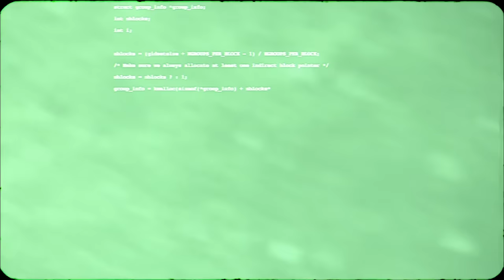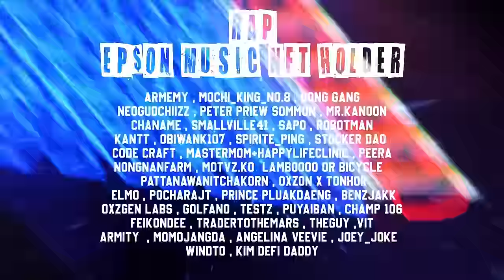EP$ON = RAP (PROD BY DR.SMOOTHIE) [OFFICIAL MV]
I RAP WHAT I RAP
EP$ON = RAP
TITLE : RAP
ARTIST : EP$ON
LYRICS: EP$ON
PRODUCED BY DR.SMOOTHIE
MIXED & MASTERED BY DR.SMOOTHIE
RECORDED AT NINO TRAP HOUSE
DIRECTED BY PHUMPIT16
CO DIRECTOR : EP$ON
STORY IDEA BY ARCHJIZA
EDITED BY PHUMPIT16
COLOR : PHUMPIT16
PHOTOGRAPHER: PHUMPIT16 , HULIGAN21

ALBUM FREE MY FLOW COMING SOON 🥷🏼🥵